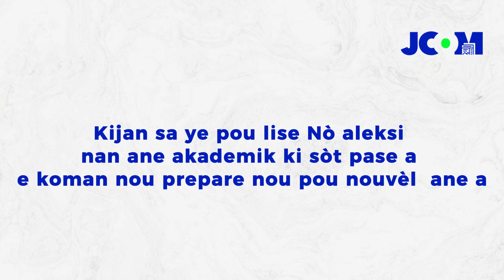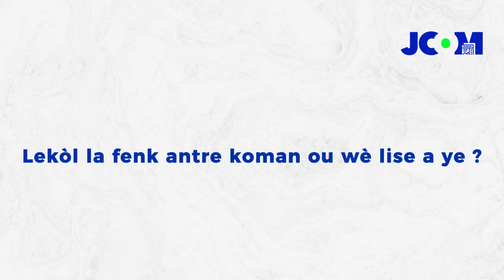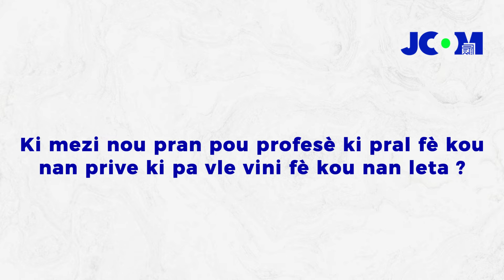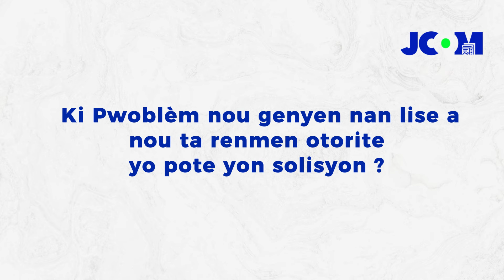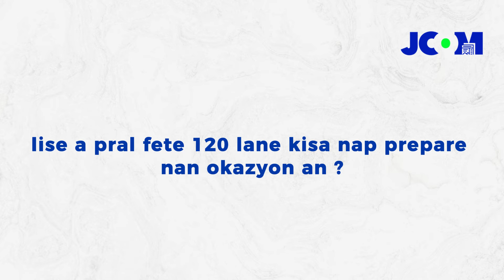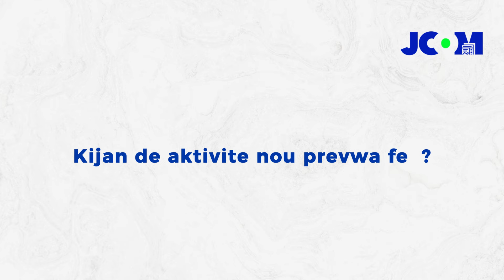Entretien Exclusif avec M. Émile Belfort, Directeur du Lycée Nord Alexis